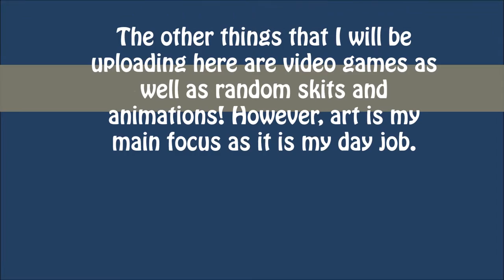UnknownBear Productions Channel Intro